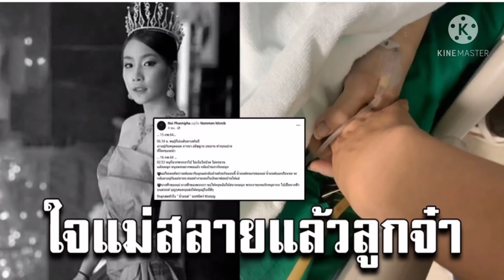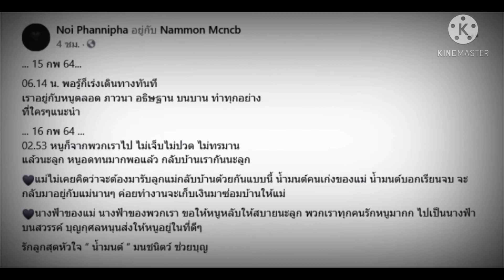แม่น้องน้ำมนต์ โพสต์ แม่ใจสลายแล้วลูกจ๋า